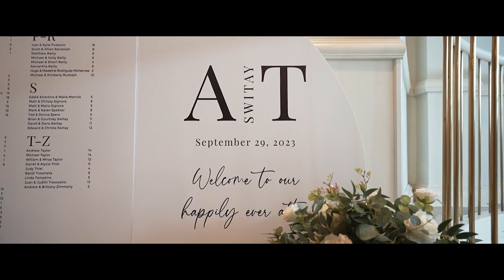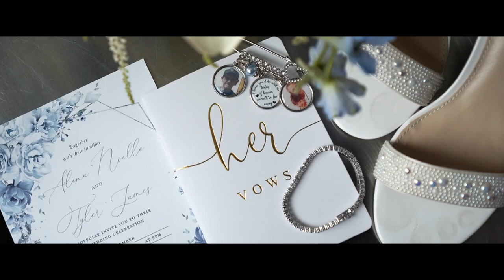Alina and Tyler Wedding Highlight at Oyster Point, NJ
Oyster Point, a charming waterfront venue in New Jersey, was the perfect setting for Alina and Tyler's wedding day. Their love story was brought to life in a celebration that was nothing short of dreamy. The wedding ceremony at Oyster Point was a heartfelt celebration of Alina and Tyler's love. Surrounded by their nearest and dearest, they exchanged emotional vows that touched the hearts of everyone present. The coastal backdrop of Oyster Point added a touch of maritime romance to this significant moment. Alina and Tyler's wedding at Oyster Point, NJ, was a day filled with love, coastal beauty, and unforgettable memories. It was a day to remember, a day of love and joy that will be cherished forever.